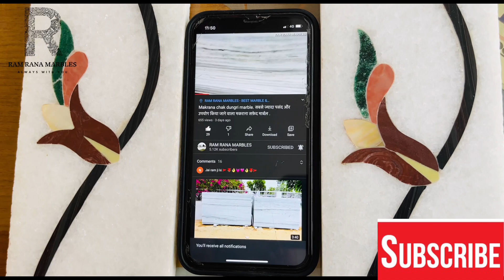Makrana marble. Matabhar kumari marble. Kumari marble. White kumari marble. Makrana kumari marble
मकराना मार्बल  पूरी दुनिया में मार्बल में सबसे बेस्ट माना जाता है और हर कोई चाहता है की उसके घर / ऑफिस में मकराना का सफ़ेद मार्बल लगे पर मार्बल की प्राइस हाई होने के कारण आप नहीं लगा पाते है पर इस विडियो में हम Makrana Matabhar Albeta marble की जानकारी लेके आये है जो आप के बजट में भी आ सकता है और बेस्ट क्वालिटी भी विडियो देखे और अपनों को शेयर करे.

Welcome to Ram Rana Marble
-We provide only Makrana Marbles-

Ram Rana Marbles
Bye pass road. Borawar
Makrana,  Dist -Nagour
Rajasthan, India

You can search on -

About -
Ram Rana Marbles  is one of the renowned Marble Company established in 1990 comprises of around 10 acres includes the Plant and main showroom and Guest house.

Goals -
Ram Rana Marbles provide finest quality of Marble with the ultimate goal to attain 100 % customer satisfaction by providing world class range of marbles and stone in reasonable price with punctuality. We believe in not just making clients but rather building relationships that last forever. Our products are extremely Cost Effective with Zero Compromise on Quality.

Provide 100% Makrana Marbles. contact with us 📲 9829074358

140 km from Jaipur, Rajasthan
104 km from Nagaur, Rajasthan
246 km from Jodhpur, Rajasthan
386 km from Shree Ganganagar, Rajasthan
307 km from Hisar,
Hariyana 515 km from Chandigadh, Punjab

Makrana marble
Makrana marbles
kumari marble
Makrana marble
Matabhar kumari marble
Kumari marble. White kumari marble
Makrana kumari marble